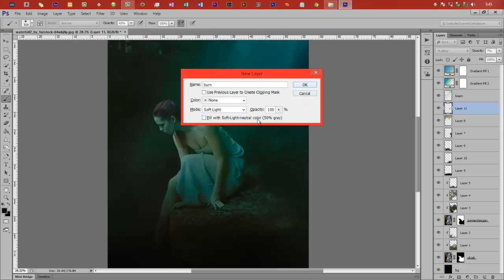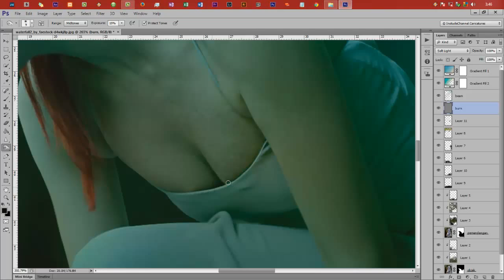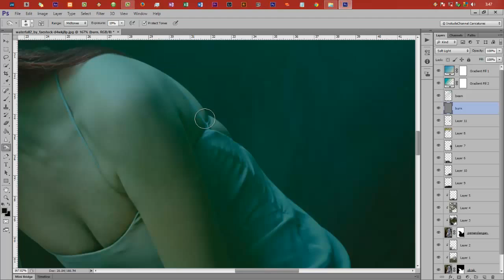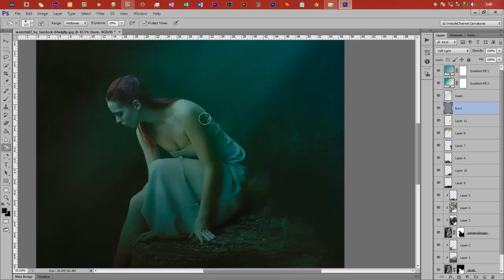BELAJAR PHOTOSHOP DIGITAL IMAGING WOMAN IN THE DARK CAVE BAGIAN 6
Descriptions:
Digital Imaging adalah suatu teknik penggabungan dua gambar atau lebih menjadi satu untuk menghasilkan efek dramatik pada foto tersebut. Digital Imaging Tutorial ini menggunakan satu buah foto

yang di potong menjadi satu dengan menggunakan teknik memotong dengan Pen Tool Photoshop.

Teknik digital imaging ini sangat membantu sekali buat para photography dalam mengolah foto hasil jepretannya menjadi lebih dramatic. Menurut saya teknik photoshop ini patut dipelajari

(RECOMMENDED) khususnyaa para fotografer. Dan setahu saya, teknik Digital Imaging Photography ada pelatihannya dan itu sangat mahal.

Maka dari itu, InstudeChannel akan memberikan tutorial-tutorial digital imaging secara one-on-one dari pemula hingga mahir.

tutorial digital imaging terbaru.